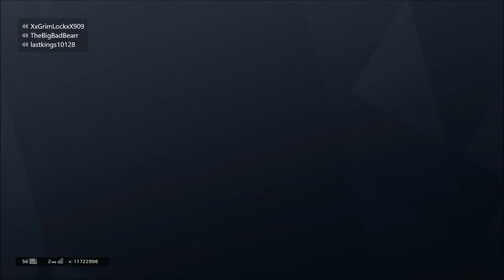2V3 Rainbow Six Siege